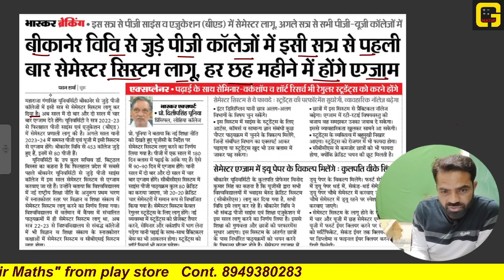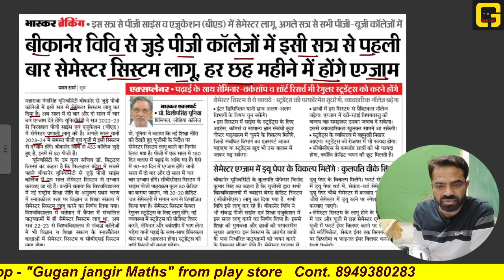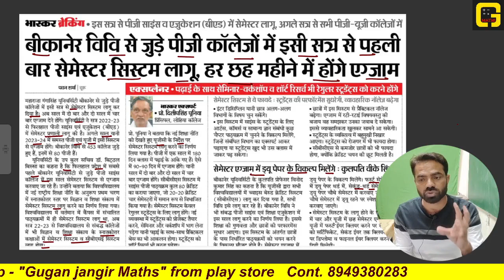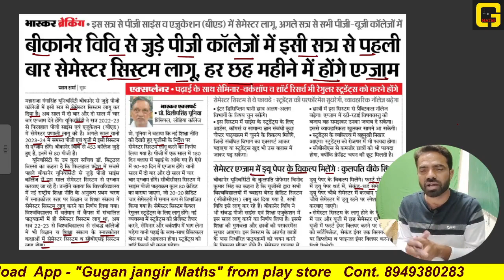MGSU/BIG UPDATE/ Semester System in PG Exam -2023